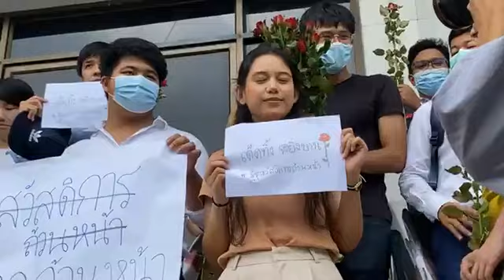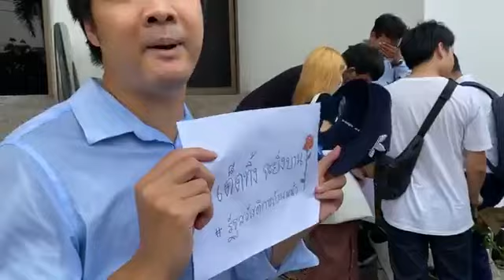แกนนำราษฎร นัดส่งตัวอัยการนัดแรก ที่สำนักงานอัยการสูงสุด ถนนรัชดาภิเษก | The Reporter